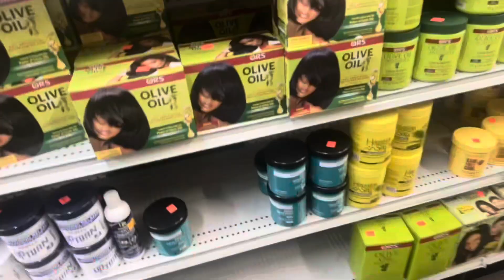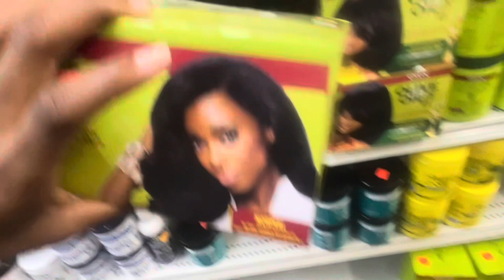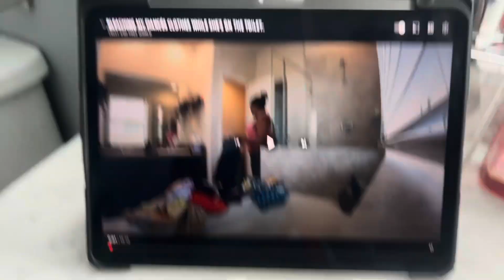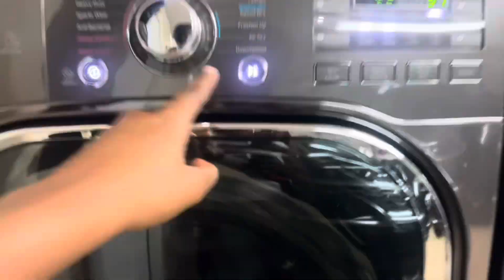POV: you’re my camera for a day! back to school series #1💕 || school shopping + hair + cleaning !